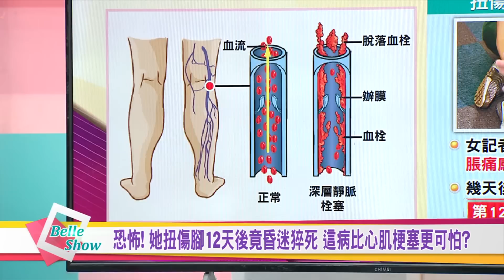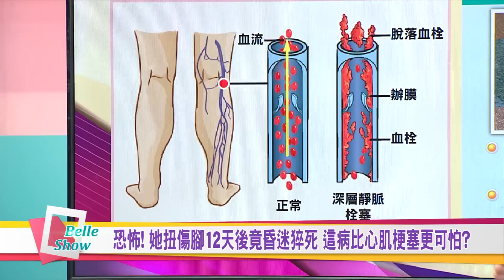恐怖! 她扭傷腳12天後竟昏迷猝死 這病比心肌梗塞更可怕? 國民大會 20190315 (預告)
有人爬山扭傷腳，12天後卻猝死昏迷，這到底是怎麼一回事？那我們扭傷腳要去做什麼完整的檢查嗎？

洪素卿【資深醫藥記者】
吳明珠【中醫師】
陳麗華【資深護士】
江坤俊【外科醫師】
陳欣湄【家醫科醫師】